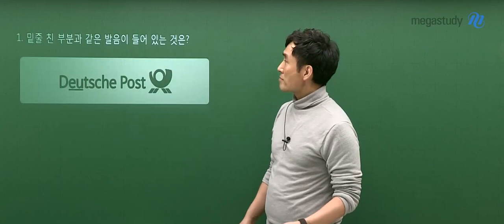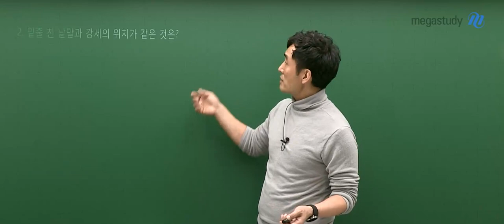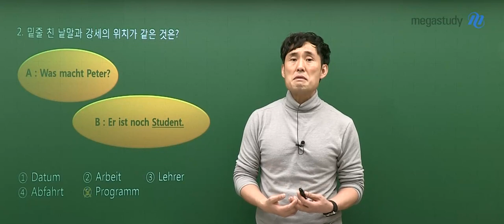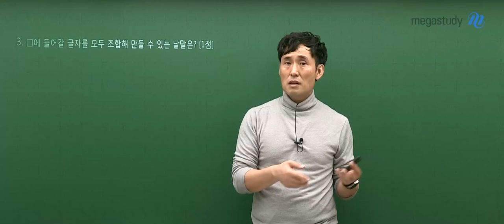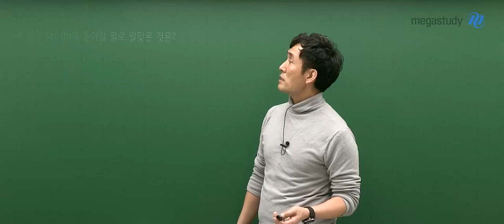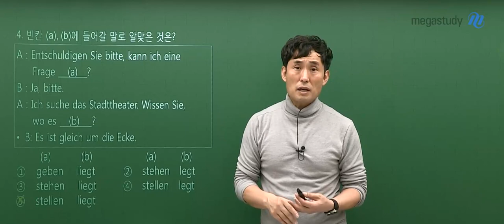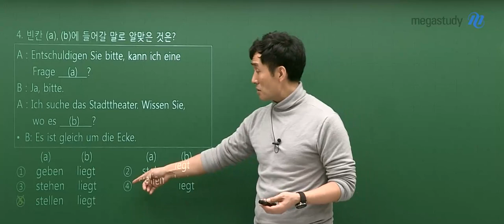[메가스터디] 독일어 민병필쌤 - 2021년 고2 11월 학력평가 독일어 해설강의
독일어 민병필쌤 - 2021년 고2 11월 학력평가 독일어 해설강의

- 독일어 민병필 선생님에 대해 자세히 알고싶다면?